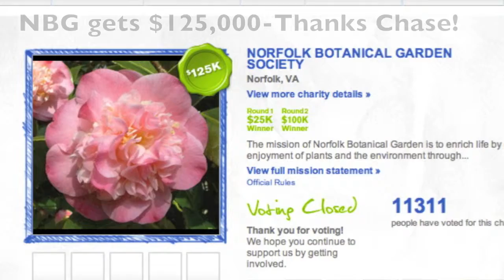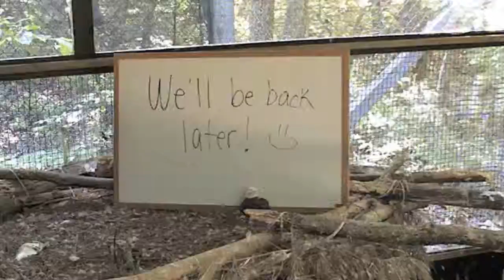NBG Eagles 2011 Part 3-WCV Early Days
Norfolk Botanical Gardens Eagle Cam courtesy of DGIF, NBG, WVEC and WCV.